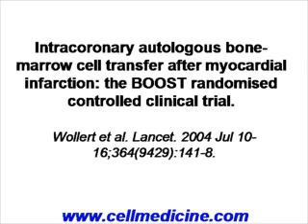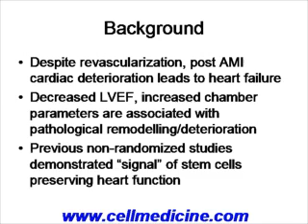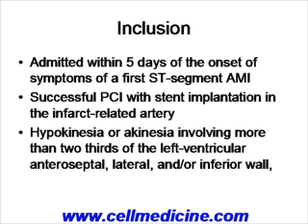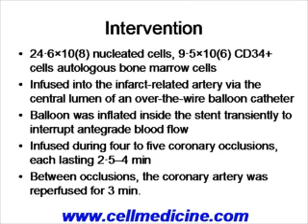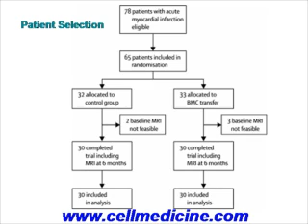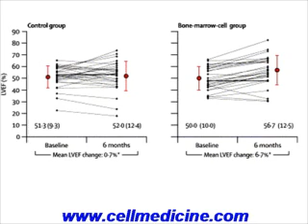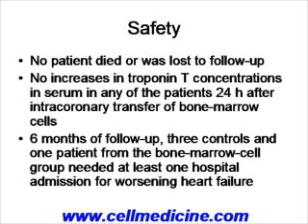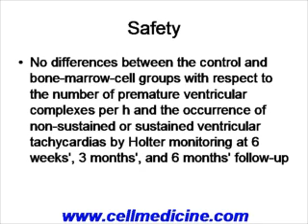Adult Stem Cells For Heart Disease: Today's Reality